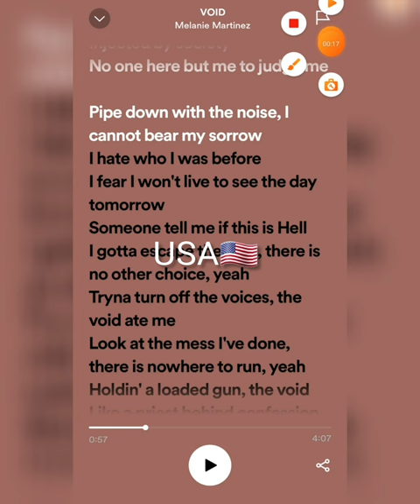Pt1...? xybca fypシ favoritesongs Lazy_potato...Bai.